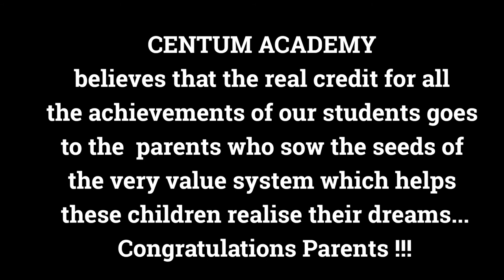Testimonials :Smt and Sri Mital Parekh, Parents of Ruchir Parekh